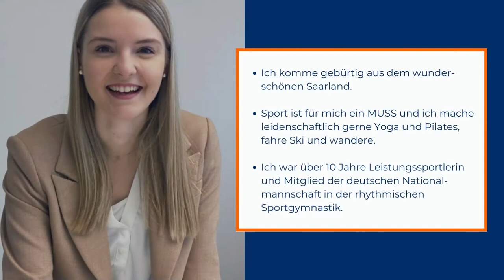vobainside - Hallo, mein Name ist Laura Jung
Als ehemalige Leistungssportlerin und Mitglied der Deutschen Nationalmannschaft hat Laura mittlerweile die Sportmatte gegen den Schreibtischstuhl im Personalbereich getauscht und unterstützt den Bereich durch ihre verständnisvolles und sehr sympathisches Wesen. Warum für sie bei der Volksbank am Württemberg so wohl fühlt, verrät sie uns in ihrer vobainside Story.